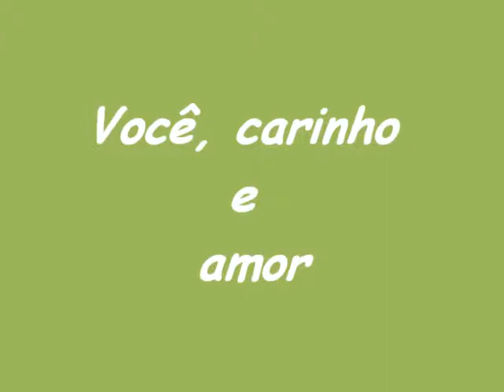Você Carinho e Amor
Na vida devemos dar Carinho e Amor para aquelas pessoas especiais, assim como Você, que é a pessoa mais especial da minha vida